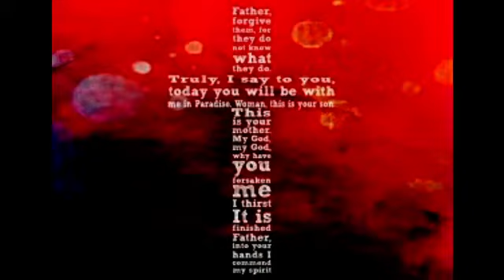4de en 5de Kruiswoorde